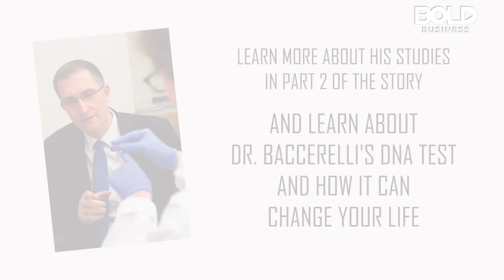Can We Change Our DNA? Dr. Baccarelli Has The Answer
Bold Business discusses the field of Epigenetics, and how scientists are discovering that DNA alterations can, and do occur often.

In an exclusive interview with Bold Business CEO and Publisher Ed Kopko with Dr. Andrea Baccarelli, he discusses the field of epigenetics, and how scientists are discovering that DNA alterations can, and do occur often. The way you live has a significant impact on which DNA genes are expressed and which ones aren’t. Moreover, the lifestyle you choose might affect more than just your own DNA.

“A philosophical shift needs to happen in the way we consider biology. And it’s happening now.”
– Dr. Andrea Baccarelli,
Chair and Leon Hess Professor of Environmental Health Sciences, Columbia University